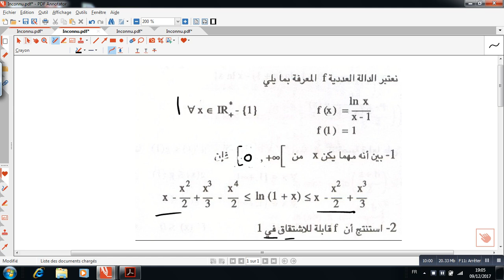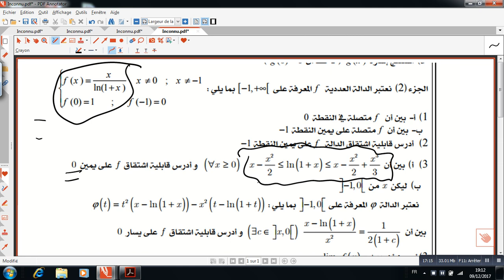تمرين 2 في دالة اللوغاريتم النيبري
دالة اللوغاريتم النيبري